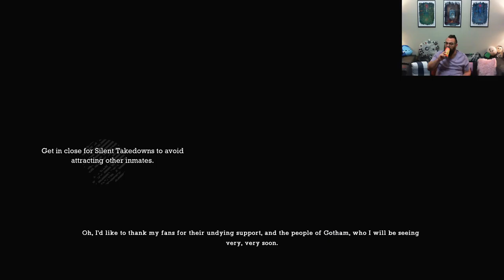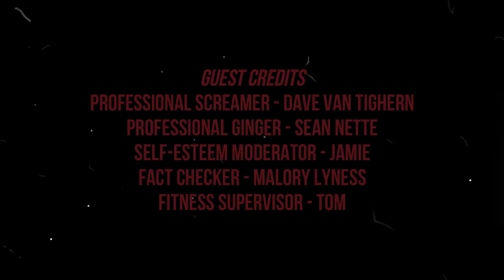Brent RePlays with Himself: Arkham Asylum | Part 7 ISLAND 3/BOTANICAL GARDENS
Time to deal with Harley and find out how to stop Joker. First, I need to die a bunch so that I have to drink more than is recommended.